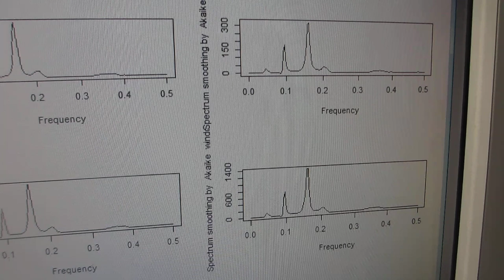超音波のダイナミック制御実験ーーオリジナル超音波発振制御プローブによる表面弾性波の伝搬制御技術開発ーー（超音波システム研究所）